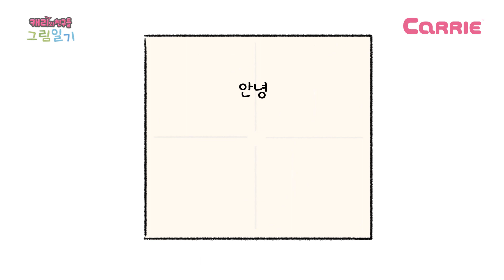[캐리와친구들 그림일기] 3화 '니하오 샤오링'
다문화 인식개선 캠페인 세 번째 이야기! '니하오샤오링'

캐리가 중국에서 옆집으로 이사 온 샤오링에게 초대장을 받았어요!
샤오링은 집으로 놀러 온 캐리에게 '니하오'라고 인사했어요. 중국에서는 만나면 '니하오'라고 인사한대요. '니하오'는 무슨 말일까요?
영상으로 함께 만나봐요.

-이 영상은 다문화 인식개선을 위해 제작되었습니다. 이 캠페인은 SK브로드밴드, 한국건강가정진흥원, 캐리소프트가 함께합니다.-